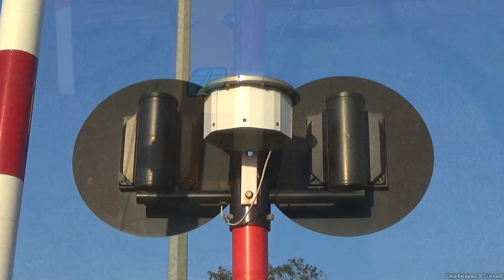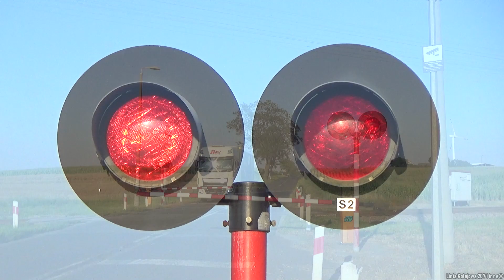SSP w Jabłonowie-Zamku | Polish railroad crossing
Samoczynna Sygnalizacja Przejazdowa typu RASP-4.4Ft zabudowana na przejeździe kolejowo-drogowym w miejscowości Jabłonowo-Zamek, niemalże od nowości posiada dzwon wolnobrzmiący typu KLD-4103.
Jest to dość nietypowy sygnał akustyczny dla tych systemów instalowanych po 2007 roku.

Droga Wojewódzka nr 543 przecina w tym miejscu Linię Kolejową 208. Przed 2014 rokiem przejazd ten był niższej kategorii – C. Ówcześnie eksploatowano tutaj SSP typu SPA-2A

Materiał został zrealizowany w dniu 4 sierpnia 2022 roku.

➤Momenty filmu:
0:00 Prezentacja przejazdu i okolicy
1:34 Szynobus SA106-017 relacji Grudziądz - Brodnica

Informacje ogólne o przejeździe:
   - numer skrzyżowania: 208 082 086
   - kategoria: B
   - typ automatyki: RASP-4.4Ft
   - rok budowy: 2014
Sygnalizatory:
   - ilość: 2
   - typ: SD-K2
   - rodzaj źródła światła: żarówki
   - średnica soczewek (mm): 300
Rogatki:
   - ilość: 2
   - typ: RHR-95
Generatory sygnału akustycznego:
   - ilość dzwonów: 1
   - typ dzwonu: KLD-4103
   - typ generatora: EDG-2004

➤Osoby wspierające mój kanał:
- niktowsky_
- kolej246

➤Ty też możesz dołączyć do wspierających!